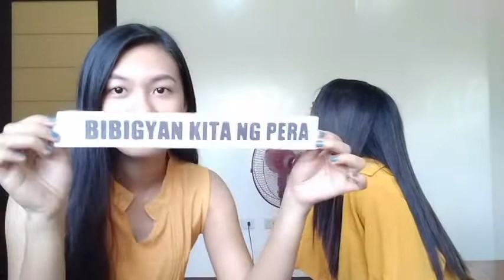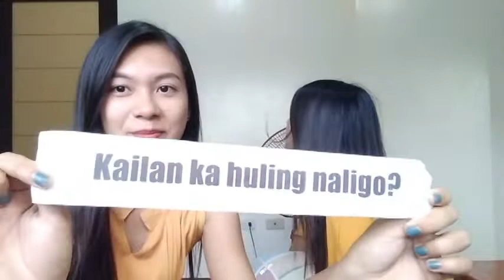WHISPER CHALLENGE (Ansakit matalooo!)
Guessing the sentence or phrase while saying it with no sound (reading the lips) Kagigil ang punishment hahaha! Watch this guys! Enjoy :)